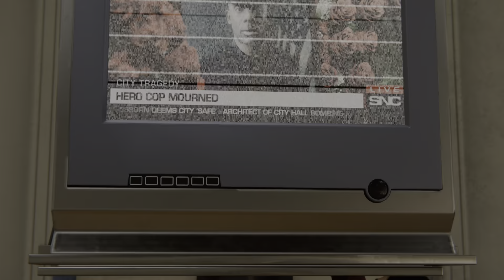Marvel's Spider-Man Part 25 - A Hero In The Making